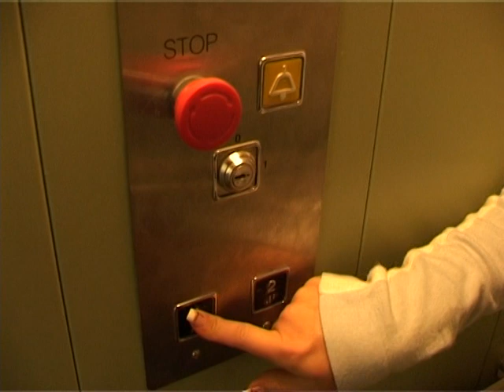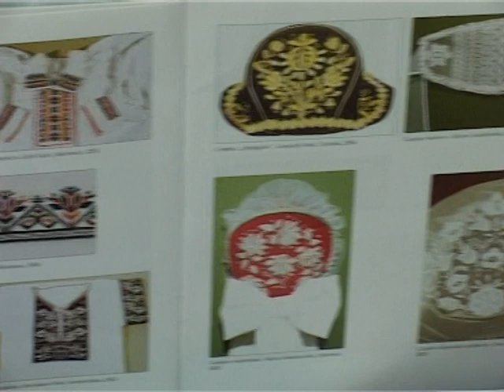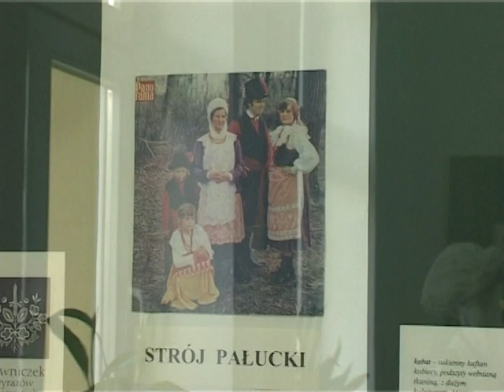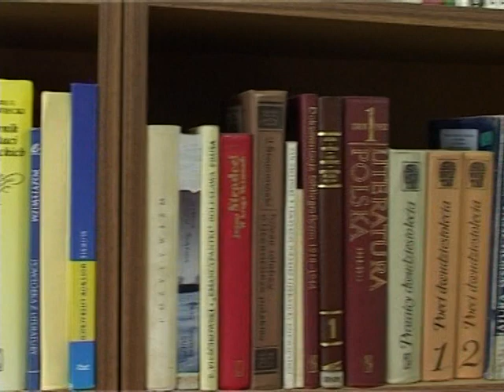Panorama Chodzieska 06.10.2006 r.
Powiat Chodzieski świętuje 25 urodziny! To co działo się w tym czasie, najlepiej obrazują archiwalne filmy, a konkretnie kroniki powiatu chodzieskiego autorstwa Krzysztofa Kaniewskiego. Naszą podróż do przeszłości rozpoczynamy od maja 2004 roku, a zakończymy na roku 2018.  Niech te 15 lat zapisanych na taśmach filmowych, pozwoli nam czerpać dumę z własnej historii, bogatej kultury i tradycji. Zachęcamy do śledzenia nowych emisji, codzienne na

00:54-24:01 Rozmowa z wójtem gm. Chodzież panem Z. Salwą – podsumowanie kadencji Samorządu Lokalnego.
24:02-32:52 Sesja Rady Miejskiej.
32:53-40:17 Członkowie Powiatowej Rady ds. Osób Niepełnosprawnych
w ZSL-G w Ratajach przystosowanym dla potrzeb osób niepełnosprawnych.
40:18-48:33 Koncert dziękczynny dla lekarza A. Wysockiego w Lipiej Górze.
48:34-57:59 „Kolekcje – ludzie, pasje i talenty” spotkanie z  panią Alicją Strachanowską-Ptak autorką pałuckich strojów ludowych.
58:00-1:01:34 Przedszkolaki w lesie – Przedszkole nr 5.
1:01:35-1:05:28 Festyn nad jeziorem Miejskim.